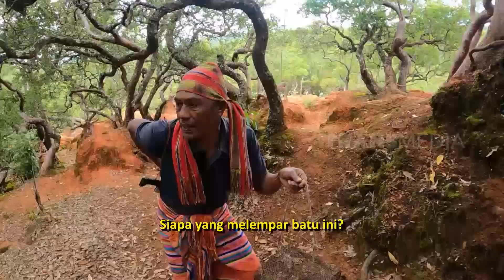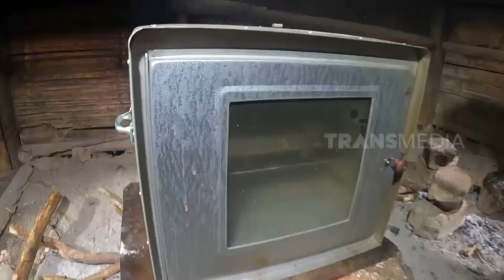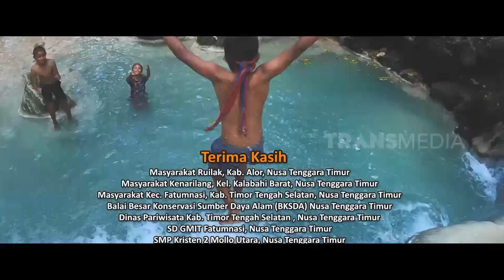[FULL] Ngebolang Dari Timor Ke Pulau ALor | BOCAH PETUALANG (28/06/22)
BOCAH PETUALANG
Senin-Jumat
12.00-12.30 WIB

Catatan: Video ini ditujukan untuk dokumentasi dan memberi edukasi kepada anak-anak mengenai tradisi, permainan, serta kebiasaan anak-anak di seluruh pelosok Indonesia. Mohon menonton dengan supervisi orang dewasa sehingga tidak menyebabkan kesalahan asumsi.

Note: This video is intended documenting and educating children about traditions, games, and habits of children throughout Indonesia, please watch under adult's supervision to avoid wrong assumptions.

Selamat menonton!